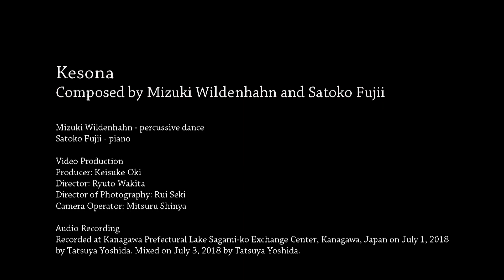Kesona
Mizuki Wildenhahn

Composed by Mizuki Wildenhahn and Satoko Fujii.

Mizuki Wildenhahn - percussive dance
Satoko Fujii - piano

Video Production:
Producer: Keisuke Oki
Director: Ryuto Wakita
Director of Photography: Rui Seki
Camera Operator: Mitsuru Shinya

Audio Recording:
Recorded at Kanagawa Prefectural Lake Sagami-ko Exchange Center, Kanagawa, Japan on July 1, 2018 by Tatsuya Yoshida. Mixed on July 3, 2018 by Tatsuya Yoshida.